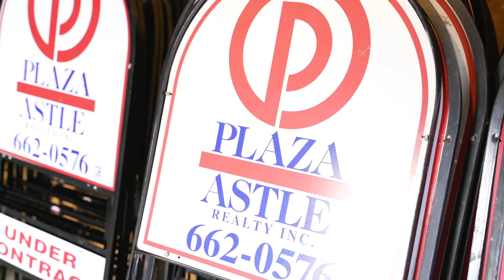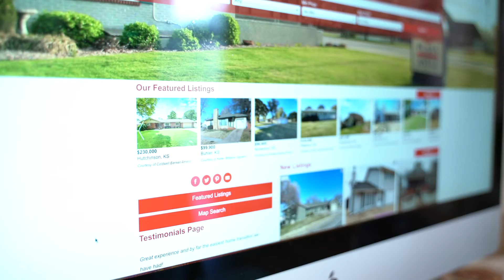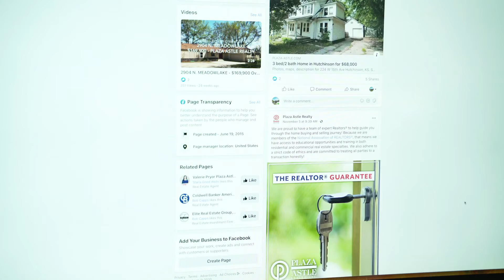PlazaAstle Realty Promo Full